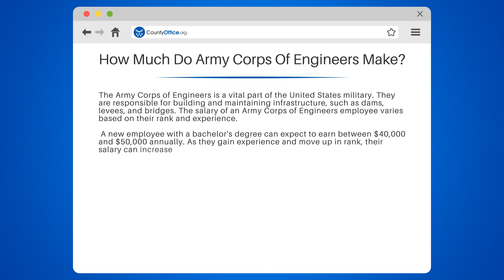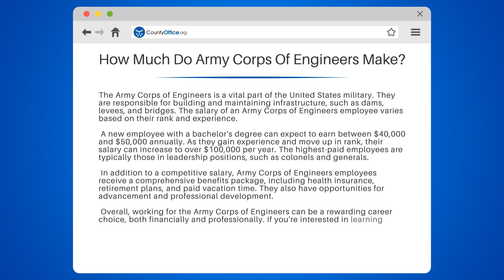How Much Do Army Corps Of Engineers Make? - CountyOffice.org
How Much Do Army Corps Of Engineers Make? Are you interested in a career with the Army Corps of Engineers? Look no further! In this video, we'll discuss the salary and benefits of an Army Corps of Engineers employee.

We'll cover the starting salary for a new employee with a bachelor's degree and how it can increase with experience and rank. We'll also talk about the benefits package, including health insurance, retirement plans, and paid vacation time. Additionally, we'll discuss the opportunities for advancement and professional development within the Army Corps of Engineers.

If you're considering a career with the Army Corps of Engineers, visit CountyOffice.org for helpful resources and information on job opportunities.